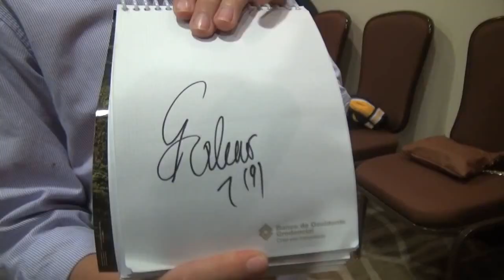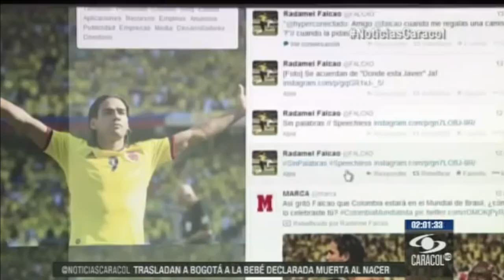La humildad de Radamel Falcao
gran jugador gran persona monstrando la humildad de un GRAN ser humano